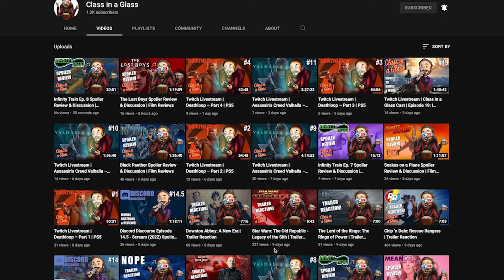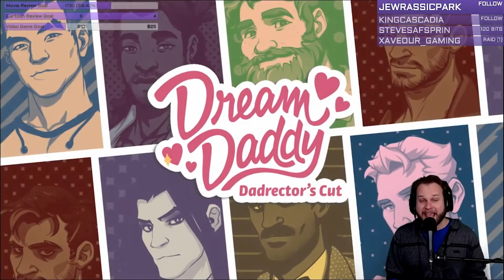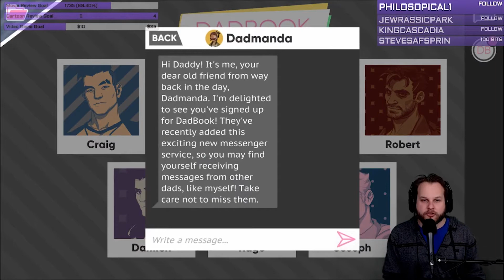Twitch Livestream | Dream Daddy: A Dad Dating Simulator – Part 4 | PS4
Watch Chris (MrRevaN7) raise his teenage daughter while trying to find his perfect daddy in Dream Daddy: A Dad Dating Simulator. Starring Daddy DeVito!